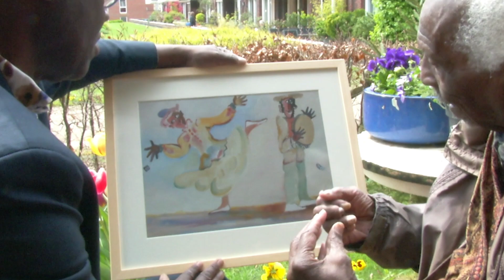JM Capricorne, interview met een Curaçaose kunstenaar.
Een kort interview (in het Papiaments) met de Curaçaose kunstenaar José Maria Capricorne (1932). Hij vertelt over de inspiratie voor zijn werk en zijn motivatie om een aantal van zijn schilderijen te doneren ten behoeve van een veiling georganiseerd door de Alzheimer Stichting Curaçao en Citro Curaçao. Deze filmclip is gemaakt door WeConnect.